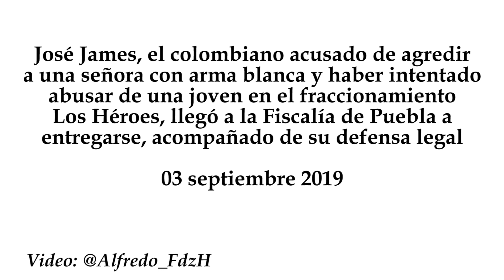Colombiano acusado de agredir a mujeres en Los Héroes, se entrega en la Fiscalía de Puebla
José James, el colombiano acusado de agredir a una señora con arma blanca y haber intentado abusar de una joven en el fraccionamiento Los Héroes, llegó a la Fiscalía de Puebla a entregarse, acompañado de su defensa legal.